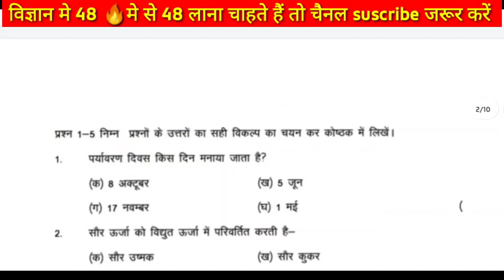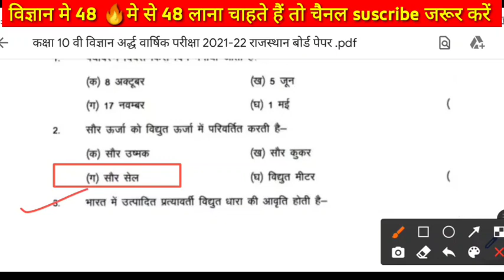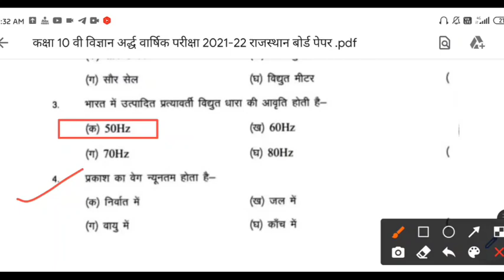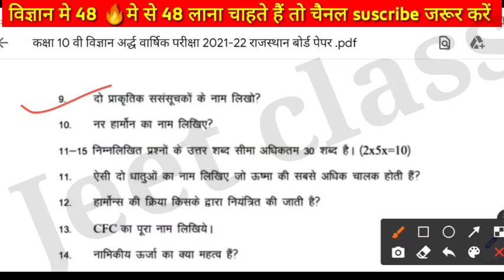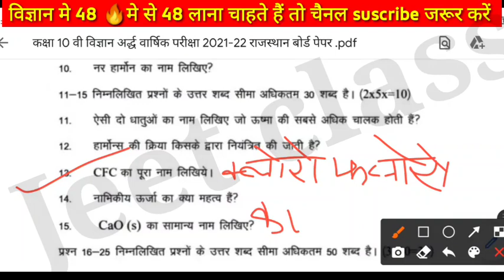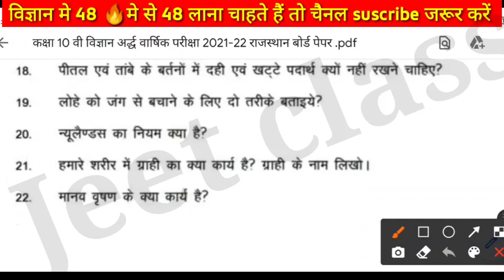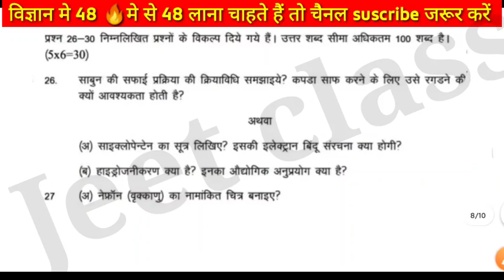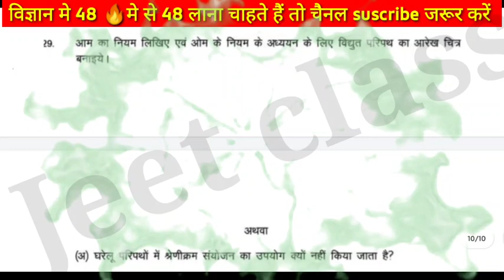10th science half yearly question paper 2021 Full solved || class 10 science paper half yearly exam